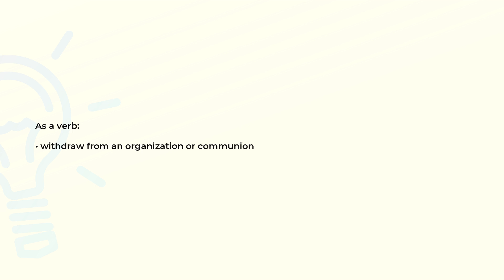What is the meaning of the word SECEDE?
Definition and spelling of the word SECEDE.

(00:00) Intro
(00:07) As a verb
(00:14) Spelling

As a verb (00:07):
• withdraw from an organization or communion